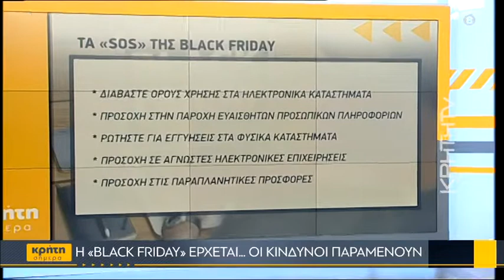Όσα πρέπει να γνωρίζουν οι καταναλωτές για τη Black Friday